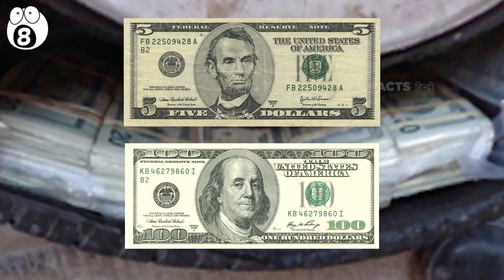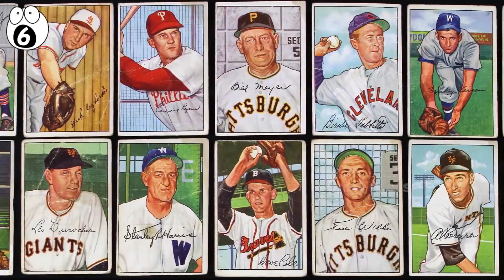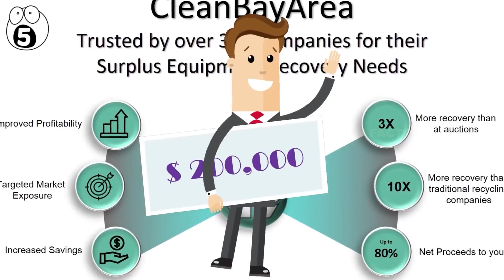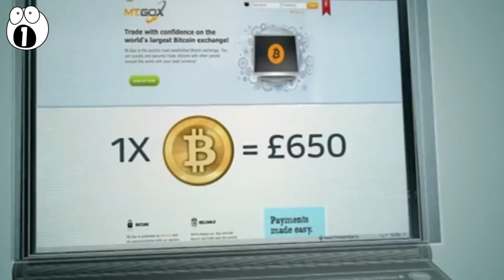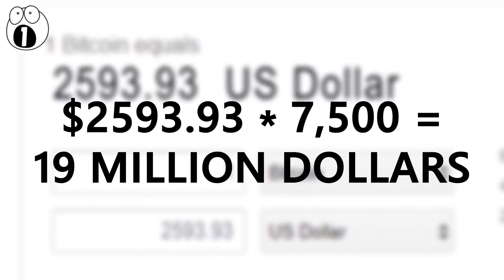10 सबसे महंगी चीज़ें जिन्हे फेंक दिया गया। Top 10 Most Expensive Things Ever Thrown Away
किसी भी चीज़ को गलती से फेंक देना आसान है , पर क्या होगा अगर वो चीज़ आपको आपकी जान से ज्यादा प्यारी हो

Legal Stuff.